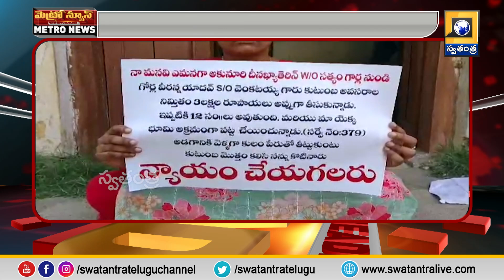BRS నాయకుడు భూకబ్జా చేశారని...మహిళ ధర్నా | Husnabad Women Protest at MRO Office | Swatantra TV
BRS నాయకుడు భూకబ్జా చేశారని...మహిళ ధర్నా | Husnabad Women Protest at MRO Office | @swatantralive